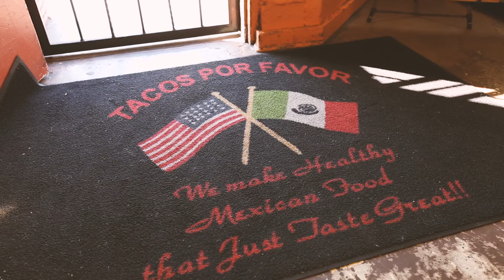Becoming the worlds best taco photographer | LA | Taylor Jackson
Episode 5 of season 1. Delicious tacos in LA, and trying to become the best taco photographer in the world.